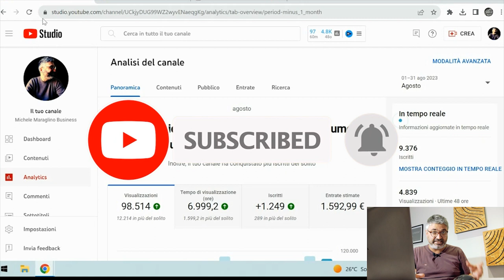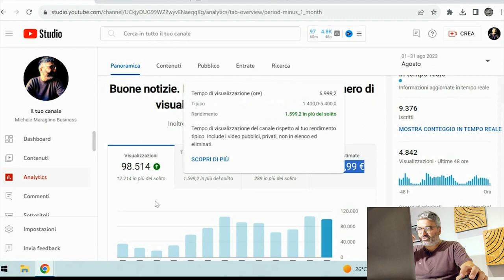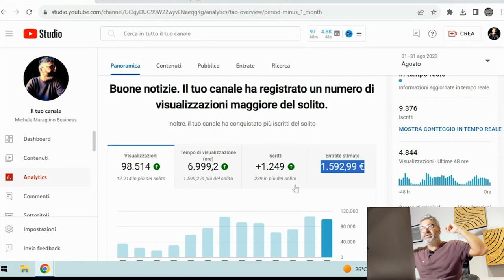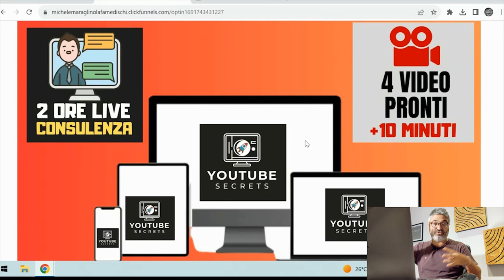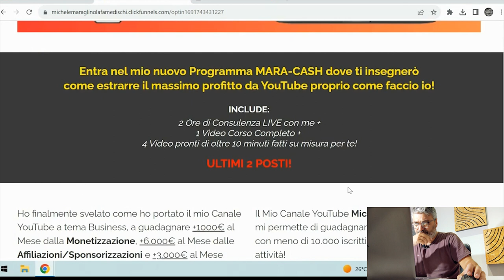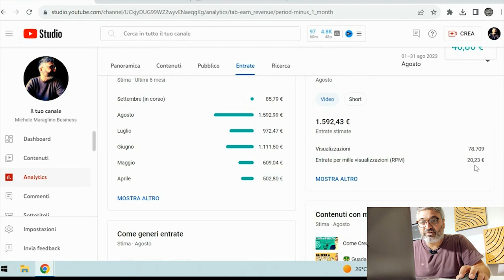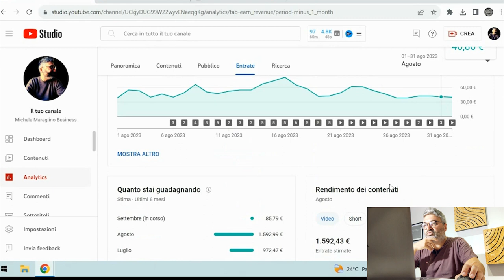Ho fatto 1592,99€ ad Agosto su YouTube 😲 Solo monetizzazione!